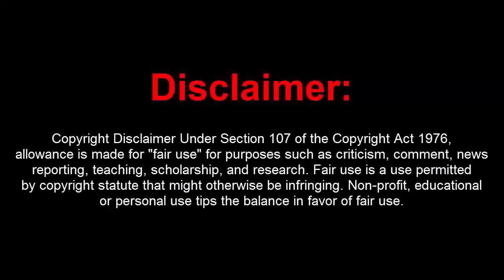GTA 5 Online 1.43 Unlimited Money Drop Hack + RP Loop (Undetected)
[DOWNLOADS]

[MUSIC]